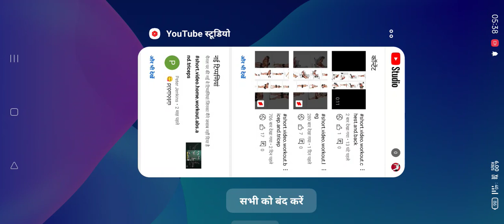best video workout chest and back